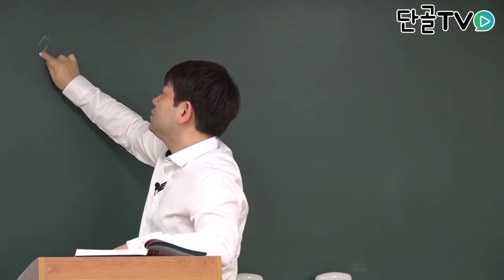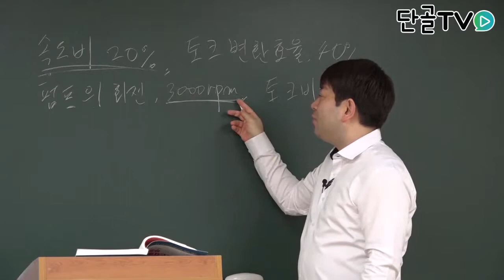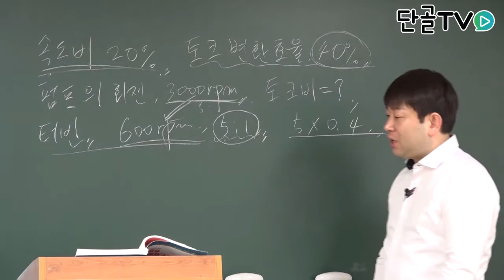운전직공무원_자동차구조원리_속도비와 토크변환효율, 펌프의 회전으로 토크비를 구하기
자동차구조원리_속도비와 토크변환효율, 펌프의 회전으로 토크비를 구하기